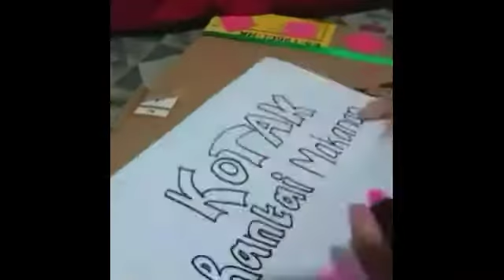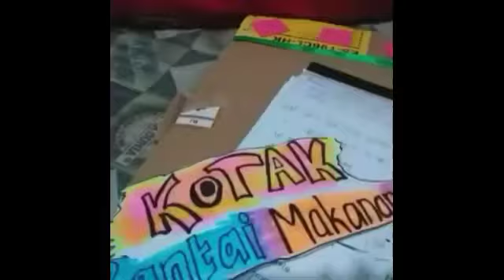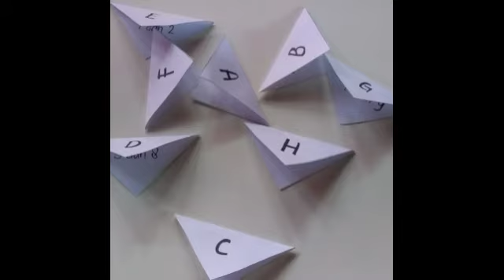Media Pembelajaran IPA - Rantai Makanan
Media Pembelajaran

Muatan : IPA
Kelas : 5 SD
Tema : 5
Subtema : 2
Pembelajaran 1

Tugas Mata Kuliah: Pembelajaran IPA Kelas Tinggi SD